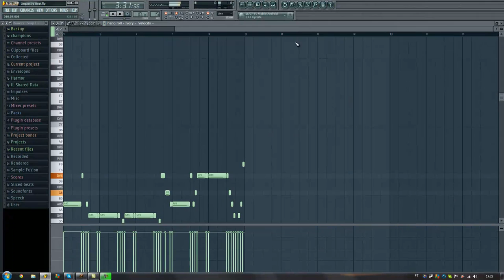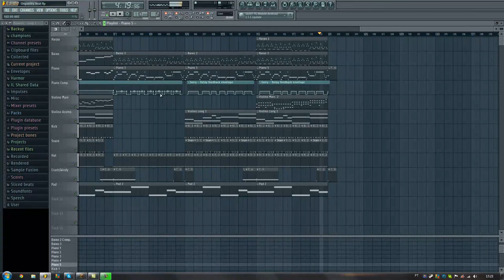[FL Studio] Orquestra Beat 3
Depois de tanto tempo sem alguma inspiração boa pra fazer alguma música, finalmente saiu alguma coisa. xD

Assistam o vídeo na maior qualidade!

Críticas construtivas são sempre bem vindas... =P